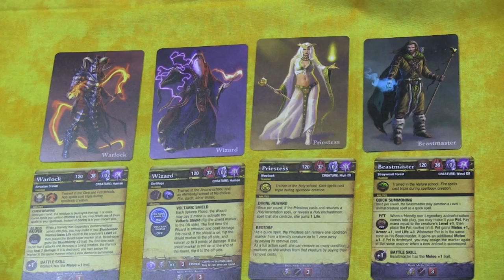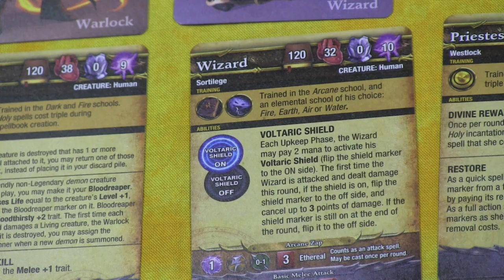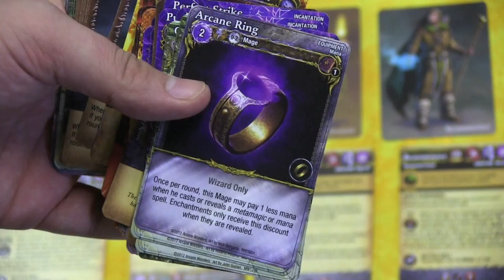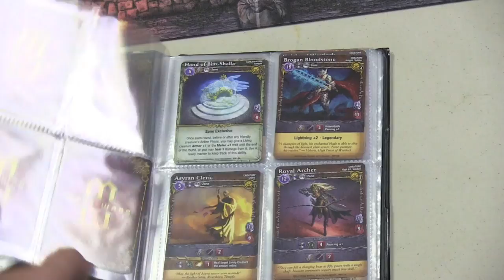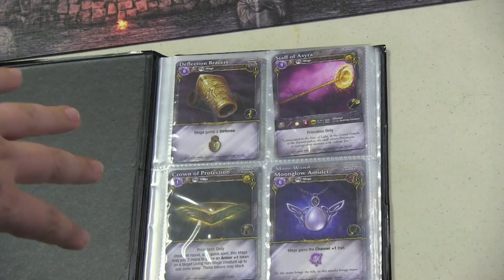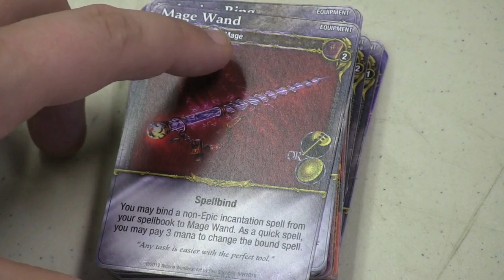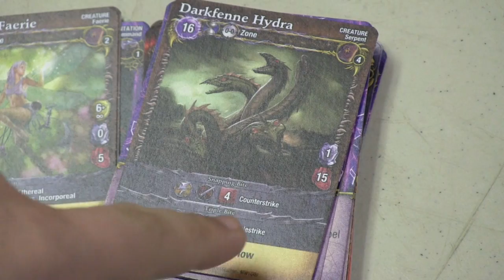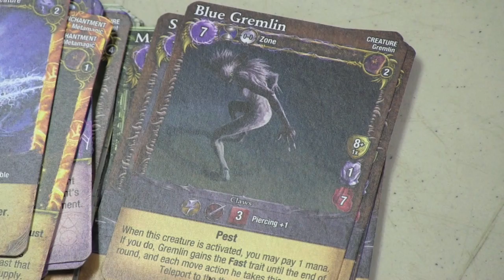Miami Dice - Episode 86 - Mage Wars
Tom and Sam take a look at this great new game from Arcane Wonders

00:00 - Introduction
01:14 - Game overview
14:18 - Final thoughts